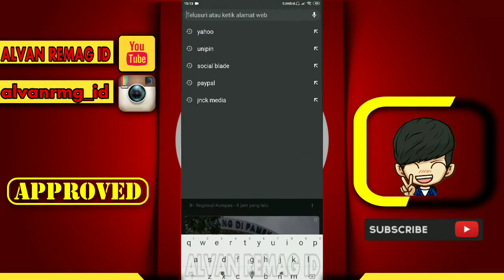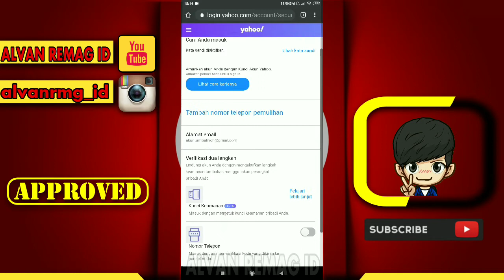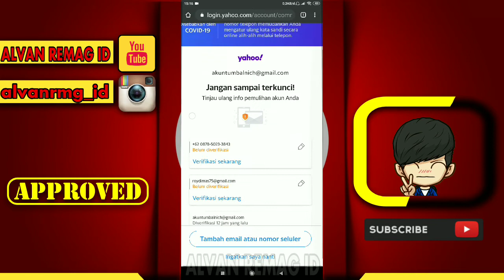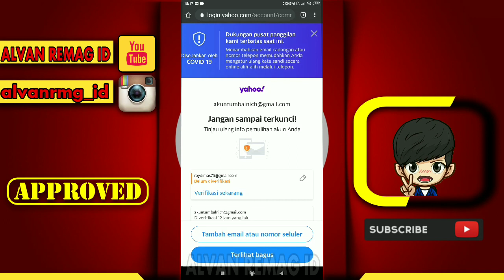CARA MENGUNCI AKUN YAHOO MENGGUNAKAN PONSEL/HP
Assalamu’alaikum Wr.Wb
Dalam video tutorial ini, kita akan membahas